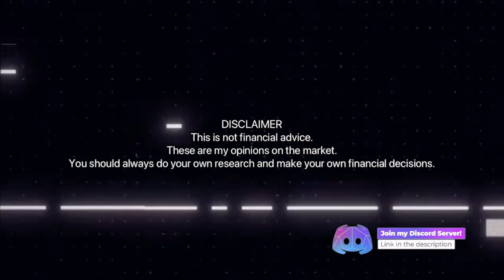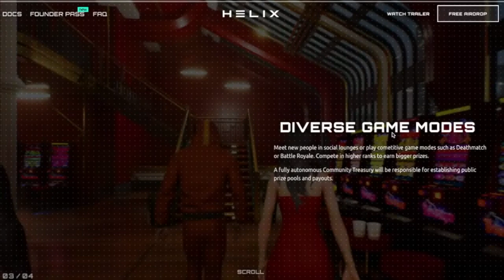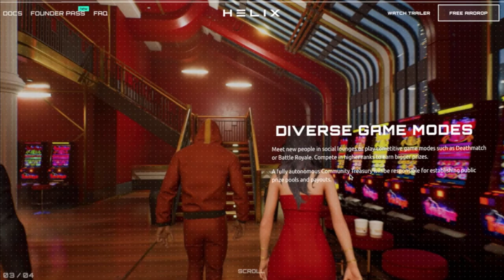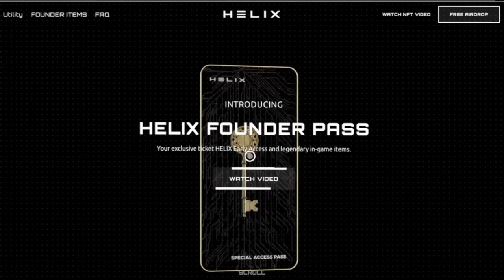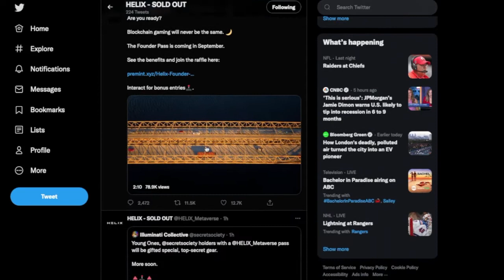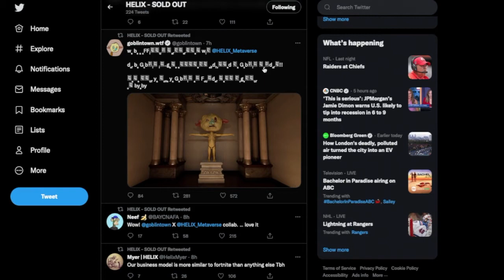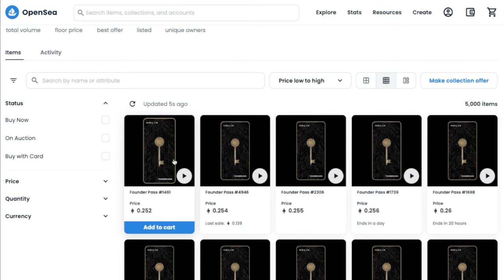FREE Helix Metaverse LAND WHITELIST CODE IN DESCRIPTION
HELIX METAVERSE FREE WHITELIST

Here is my code for the Helix Land White List. I ONLY have 50 entries so once they are used up that’s it, so it’s better to jump on it now.

Just head over to their website and enter the code and you will get a guaranteed Whitelist spot. Helix started at a .1 ETH mint 3 weeks ago and now it’s .33 ETH floor. If you never got into NFTs this is a solid project to start. No this is not a scam, I believe in this project, just ask me on the discord.

CODE BELOW

ax4HIiuownsxZXpMwr7C6cqsUR_n3ZXP

Helix Metaverse [Charting Crypto has gone NFT] Why I'm super bullish!